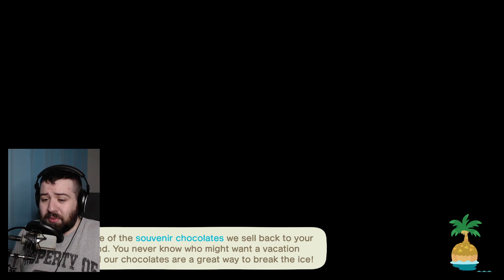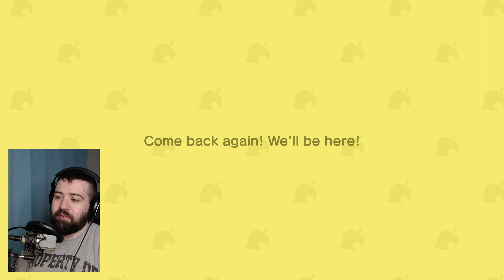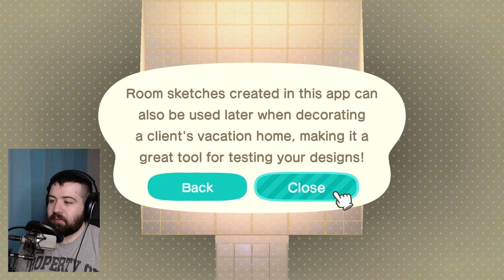Cool new items at Harv’s Island! ACNH Vlogmas 8